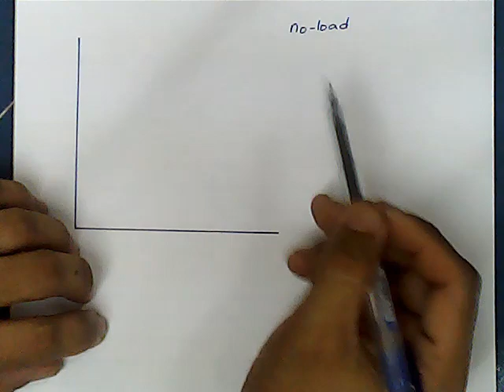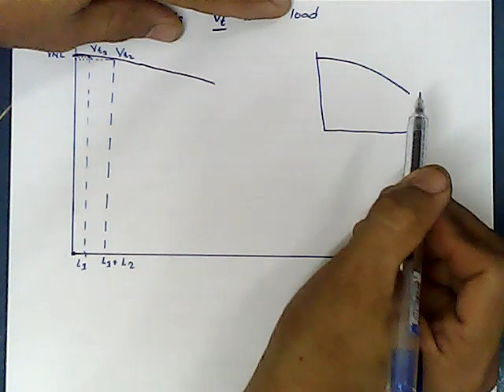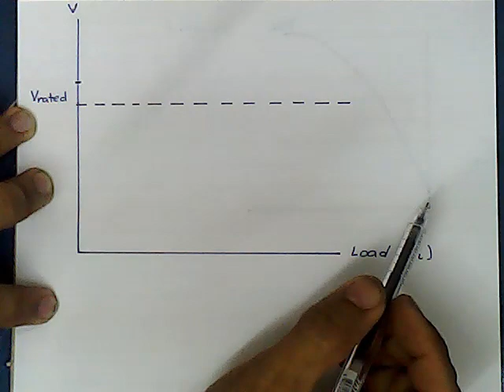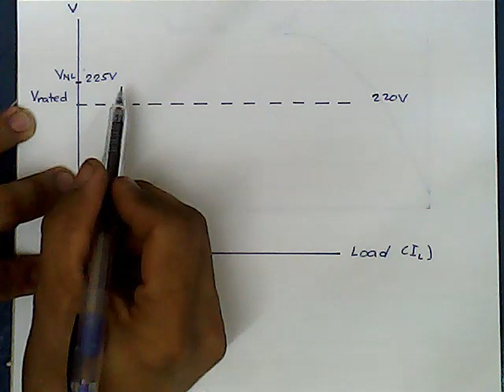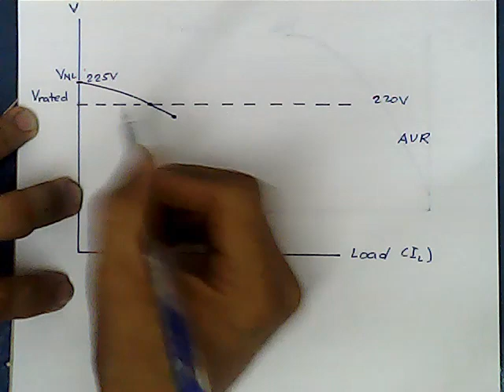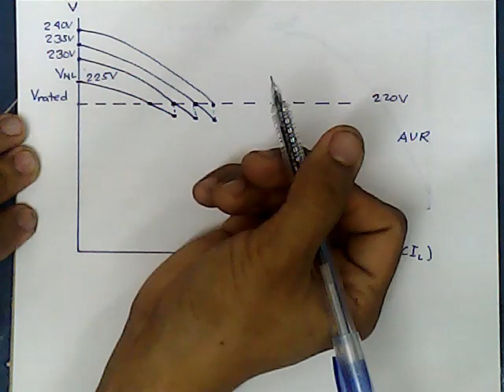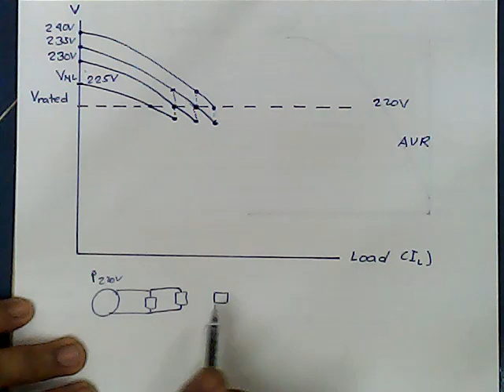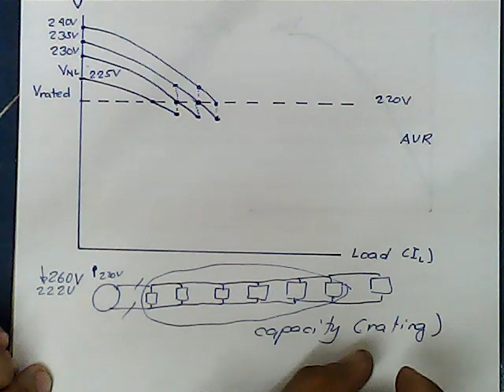Generator: No-Load Voltage Vs. Terminal Voltage (explained in TAGALOG)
This topic is important in analyzing part of the characteristics of the terminal voltage of generators with or without load/s. It is also an important introduction in the topic about paralleling (synchronizing) generators.